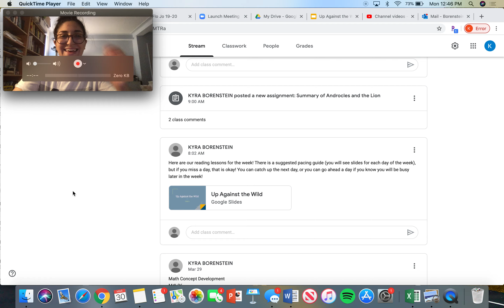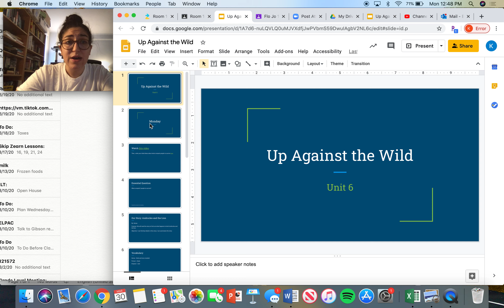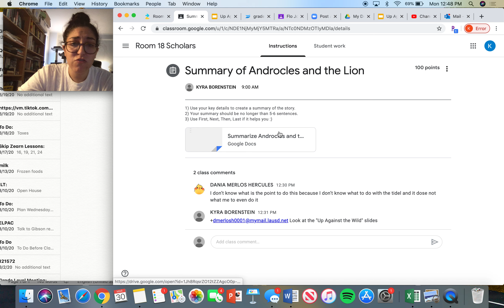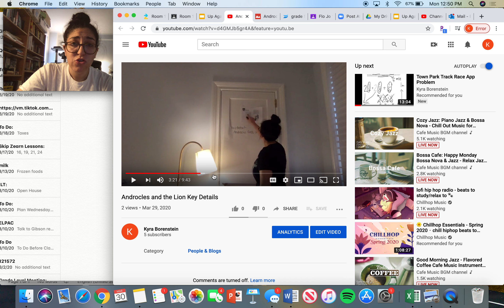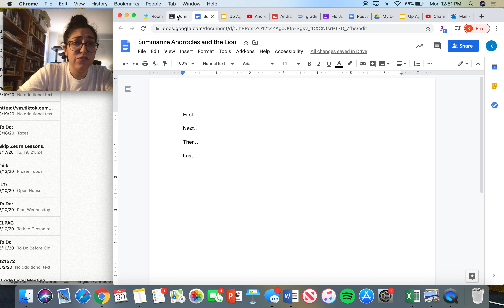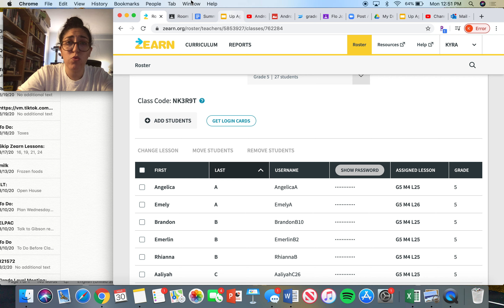How to for virtual learning